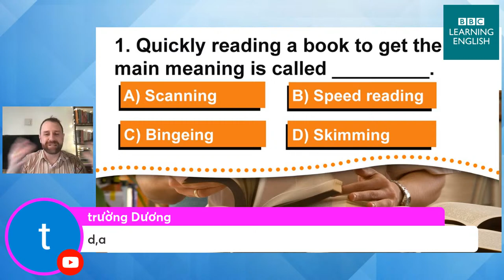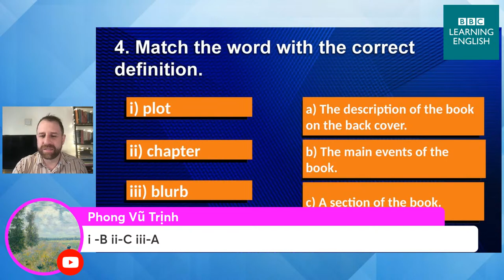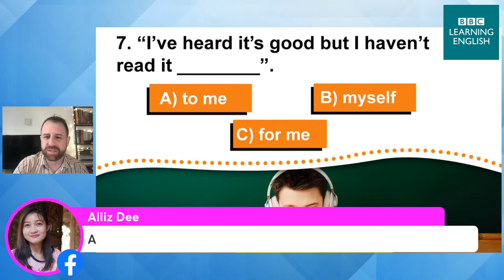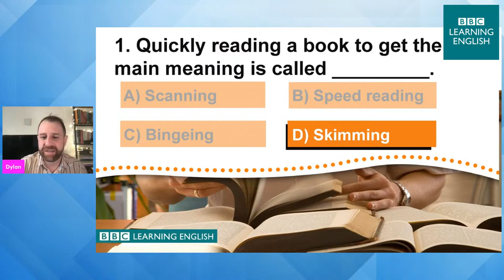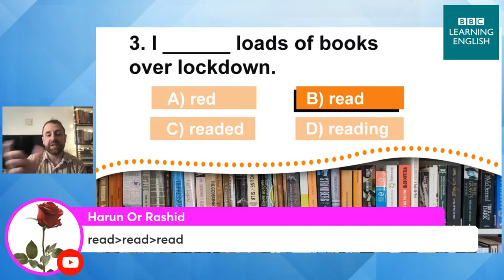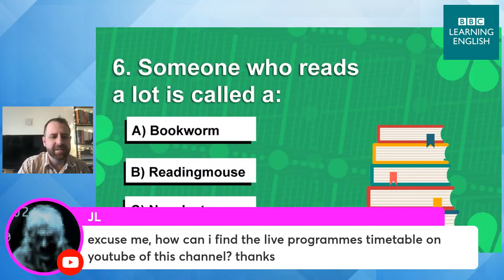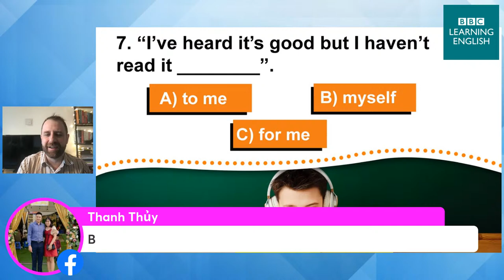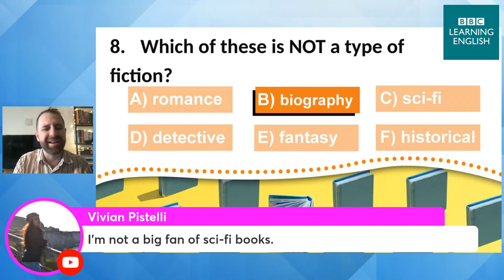Live Quiz #54 - Reading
Love books? 📚 On Friday, 11th March, Then we looked at the language of fiction, books and reading! Idioms, vocabulary, grammar and more!  😎🎉🎉🥰  Test your knowledge with Dylan!

(Images: Getty)